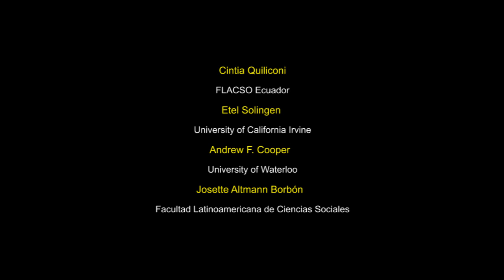Conferencia Internacional FLACSO ISA International Political Economy in Latin America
Panel de la Conferencia conjunta de FLACSO Ecuador y la International Studies Association en reconocimiento a la carrera de Diana Tussie, directora del Área de Relaciones Internacionales de FLACSO Argentina.
El panel, cuyo título fue «El desarrollo de la Economía Política Internacional en América Latina: Las contribuciones de Diana Tussie a la disciplina», buscó recorrer la vasta y prolífica obra de Tussie y su aporte al estudio de las Relaciones Internacionales y la Economía Política Internacional en nuestra región y el mundo entero.
En el homenaje participaron Josette Altmann Borbón, Secretaria General de FLACSO, Etel Solingen de la Universidad de California, Pía Riggirozzi de la Universidad de Southampton, Melisa Deciancio de FLACSO Argentina, Andrew Cooper de la Universidad de Waterloo, Ralf Leiteritz de la Universidad del Rosario de Colombia.